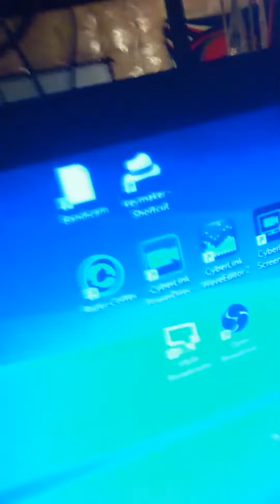Another blabbing but important update video! Please watch!!!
Things change so quickly...  In the blink of an eye, a person's world is flipped on its head and things are never the same. This video addresses that, and talks about the changes that I am going to make; things that will help me and those around me. Please watch and let me know what you think!